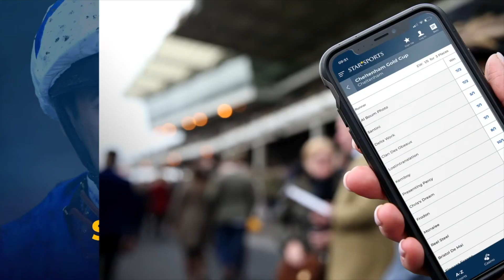Lofty's 2nd Semi-Final Preview GreyhoundDerby2020 8.53pm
‘Lofty’ - AKA Martin Chapman - previews the second Semi-Final of the Star Sports Greyhound Derby at Nottingham on Saturday, starting at 8.53pm